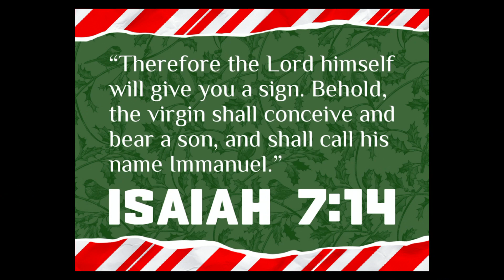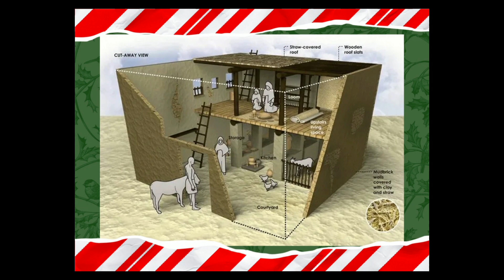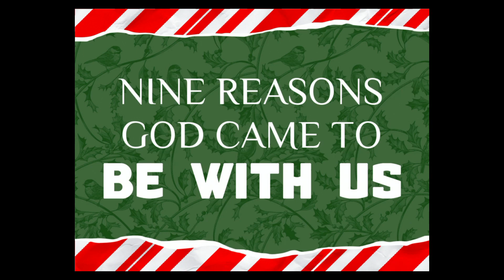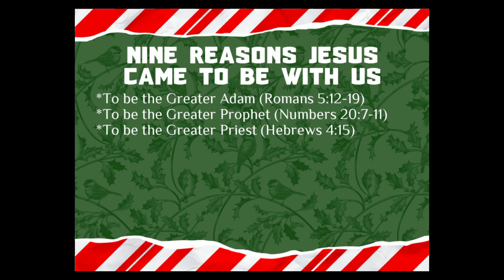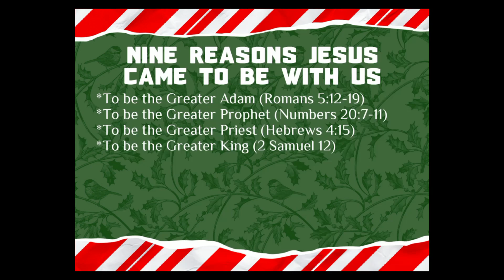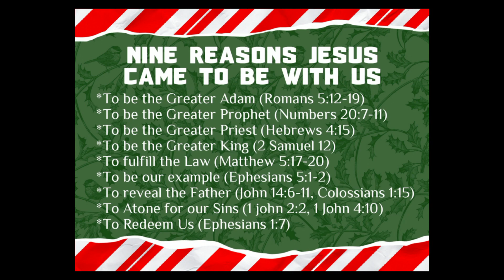Emmanuel: God With Us || Nine Reasons God Came to be With Us || Pastor Adrian Black